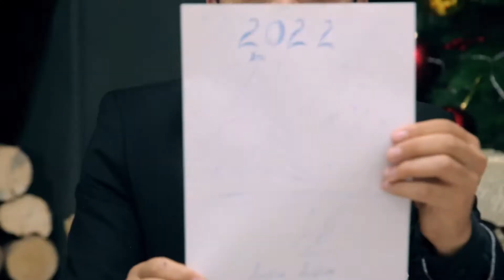Jan'a jil miymani (Azizibek Aytjanov)